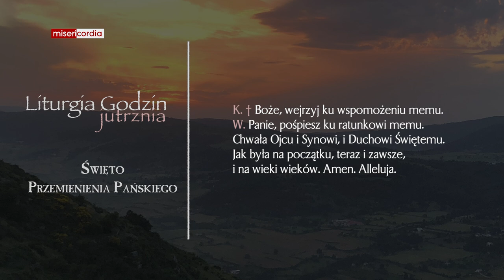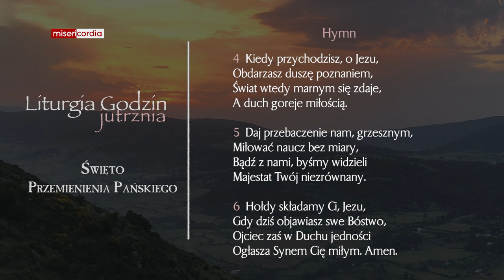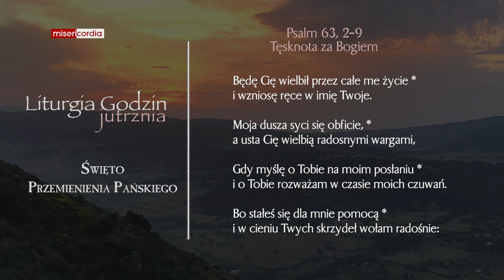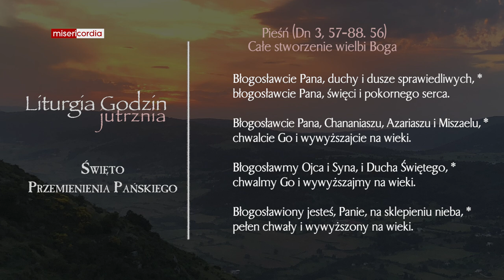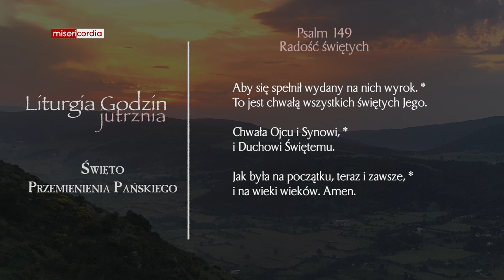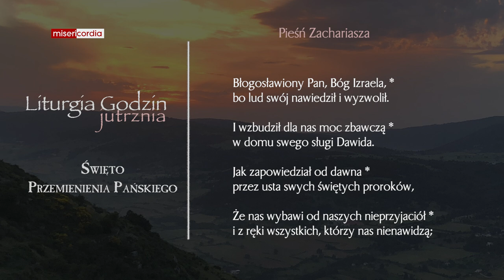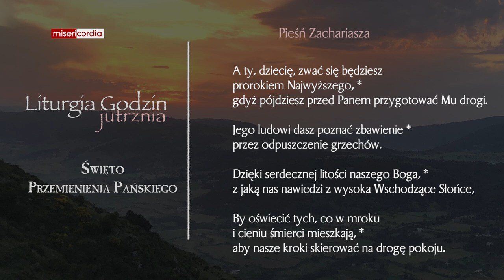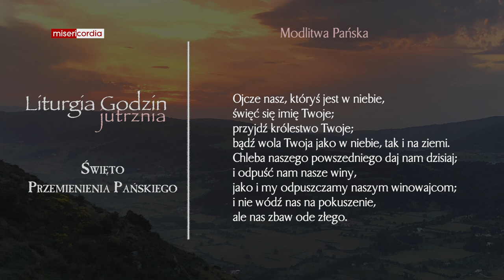Liturgia Godzin | Jutrznia | Święto Przemienienia Pańskiego